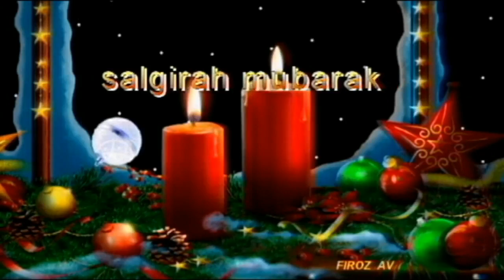Salgirah Mubarak of agakhan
Salgirah Mubarak Happy 80th Birthday karim agakhan